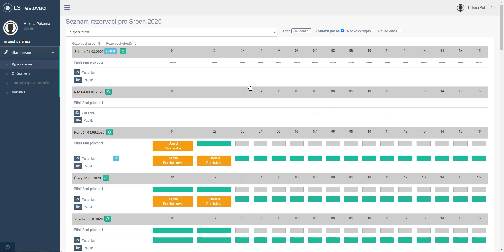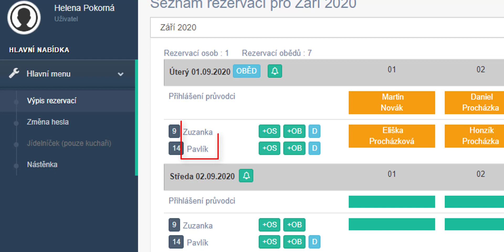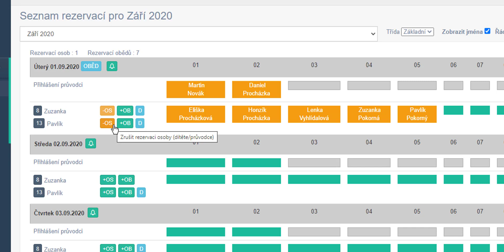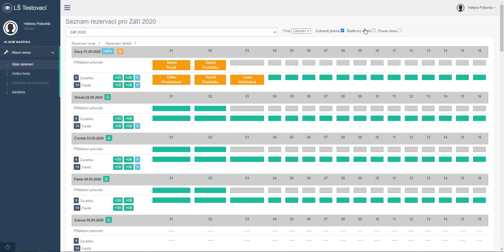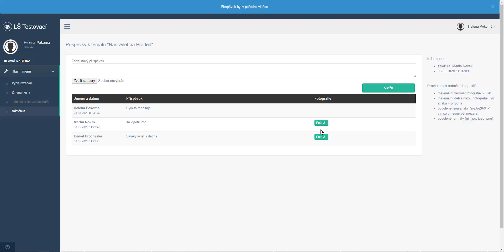Rezervační systém pro školky - verze pro rodiče a průvodce